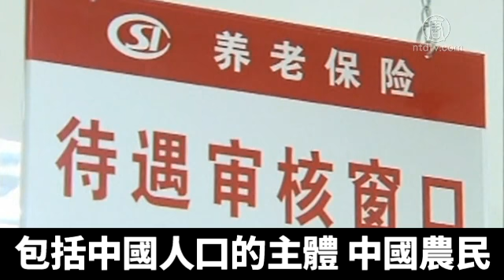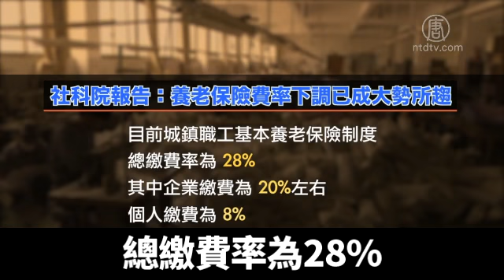中共濫權挪用養老金 中國養老金制度虧損巨大面臨崩盤｜新唐人亞太電視｜20190307